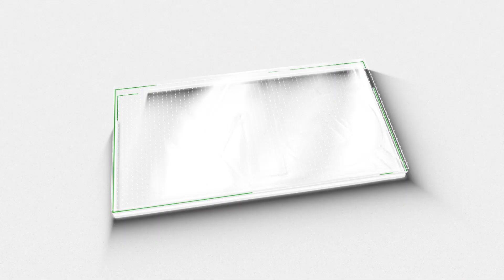മോദിയുടെ മണ്ഡലത്തിൽ കാശിയെ അനുസ്മരിപ്പിക്കുന്ന സ്റ്റേഡിയം | Modi | Cricket Stadium | M5 News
ഏകദേശം 30,000 പേര്‍ക്ക് കളി കാണാന്‍ സൗകര്യമുണ്ടായിരിക്കും. മോദിയുടെ പാര്‍ലമെന്റ് മണ്ഡലത്തിലാണ് സ്‌റ്റേഡിയമെന്ന സവിശേഷതയുമുണ്ട്...